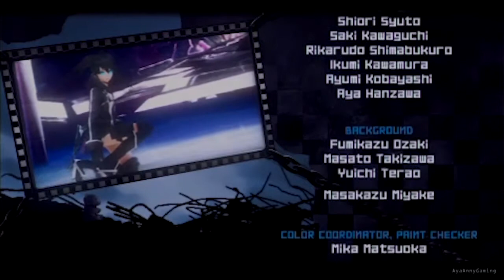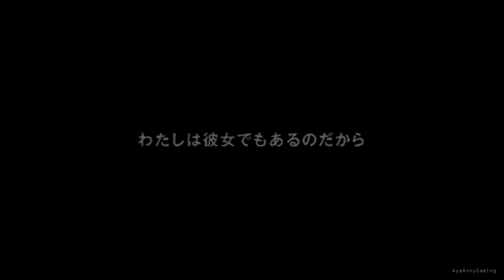[PSP] ブラック★ロックシューター THE GAME - Part 37 Credit {Normal Ending}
Japanese Title: ブラック★ロックシューター THE GAME (Burakku Rokku Shūtā)
English Title: Black★Rock Shooter
Platform: PlayStation Portable
Developer: Imageepoch
Publisher: Imageepoch (Japan)
Genre(s): Action RPG
Mode(s): Single-player

Black★Rock Shooter THE GAME is a role-playing game on the PSP based on the Black★Rock Shooter concept, developed by Imageepoch. The game is said to combine role-playing game, shooting game and third-person shooter game elements. Its release date was on August 25, 2011.

The story is set in a post-apocalyptic world, where 19 years have passed since an alien invasion has annihilated a vast majority of the human population. The remaining inhabitants on Earth are given the responsibility of the Earth's safety from the invaders, until the awakening of Earth's ultimate weapon against the invasion.

The opening theme for the game is "No Scared" by One Ok Rock. A limited edition Premium Box of the game will be released, bundled with a Figma figurine of the game's antagonist, White Rock Shooter.

I never record the video to show off my gaming skill; I'm just showing of the games. This isn't walkthrough. None of my video suppose to be one either, they just Gameplay.

.: Blog where you can find my Gaming Videos/Playlist/Setup :.

.: Live Gaming :.